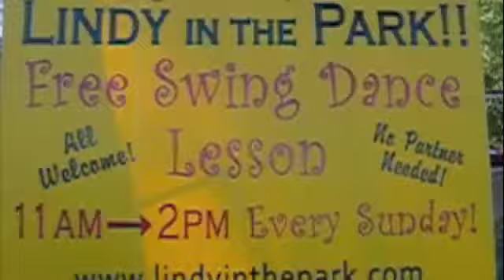Alex E final proj.m4v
Alex Estrada's final video for Intro to Online Journalism at San Francisco State University